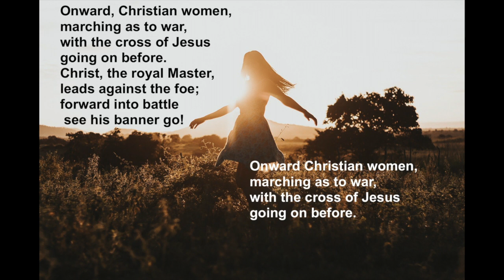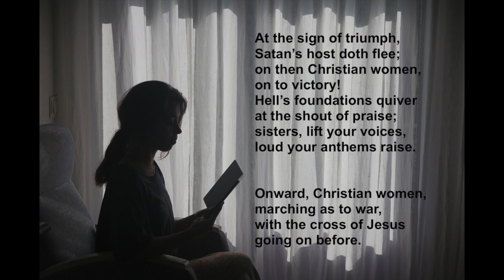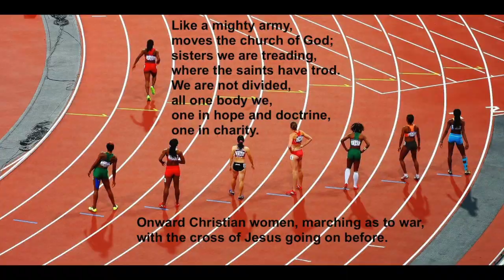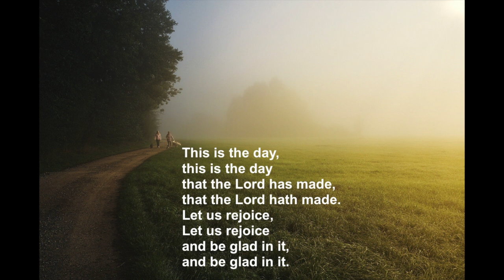Mother's Day Hymns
Onward, Christian Women and This is the Day with organ accompaniment